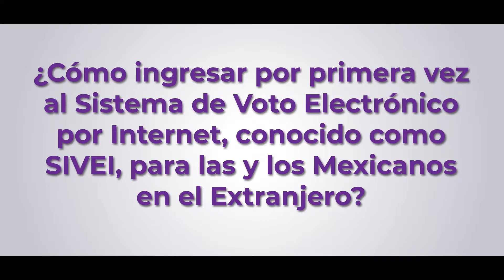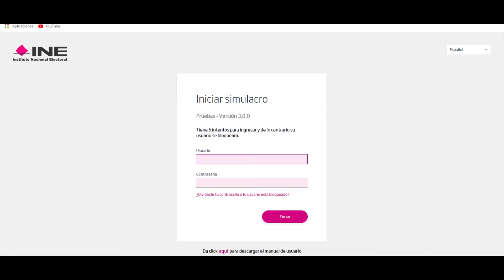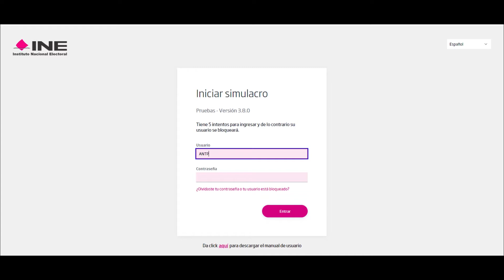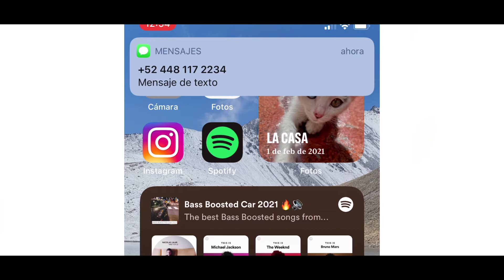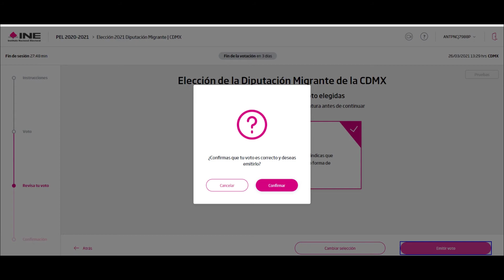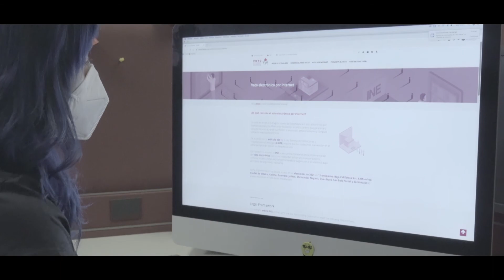Tutorial Voto Electrónico | Diputación Migrante | Voto Chilango